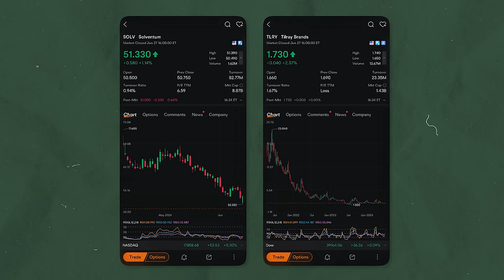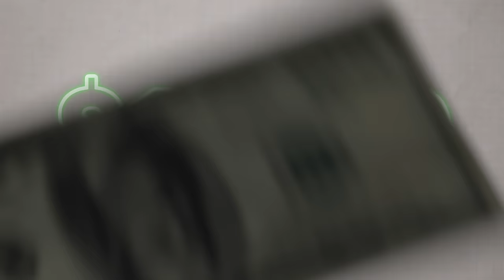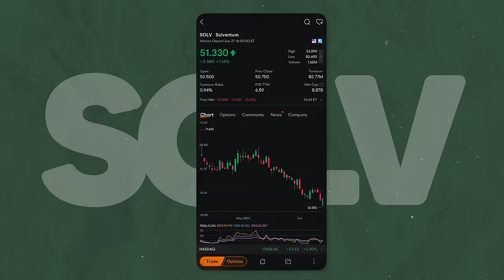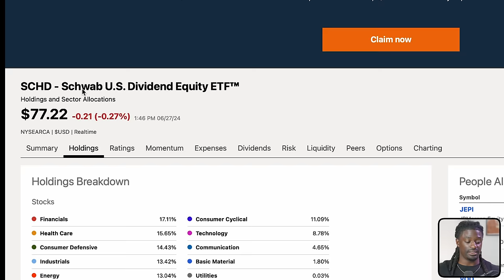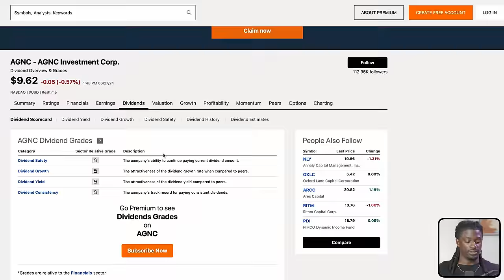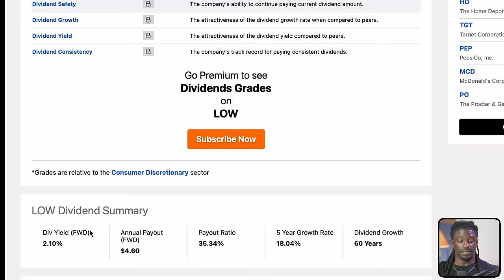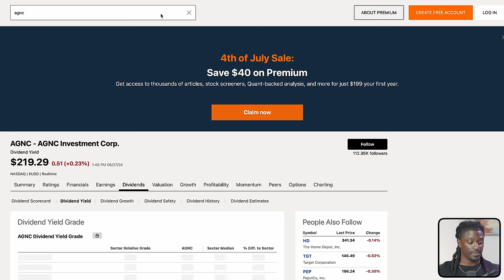Passive income For Life How SCHD Can Help You Retire Early